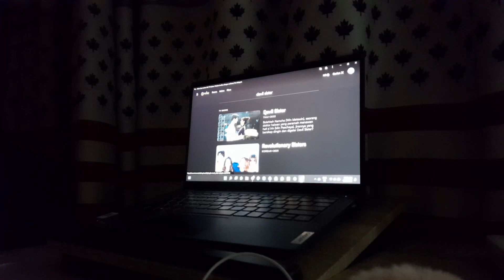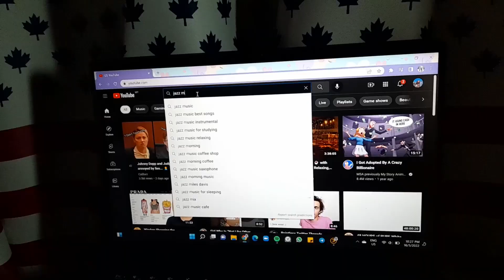my chill weekend night + self care :)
hello loves , i purposely drop this video complying with this mental health awareness month . on my take , i really believe that each and everyone of us are struggling with different life difficulties . on that , please never forget to take care of yourself loves !! and also , if u r facing problems , know that u r not alone and u deserve to be happy too . and on this note , i wish everyone a nice day , mwahhhhh !

love the music ? be sure to check 'em out !